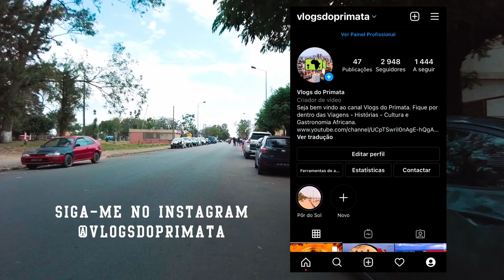CONHECENDO A CIDADE DO HUAMBO DE BIKE | HUAMBO-ANGOLA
Sugestão de vídeos, ou locais para visitar e filmar, parceria para anunciar no canal somente pelo direct do Instagram

Sobre doações:
Realmente não é necessário. Só pelo fato de assistirem, comentarem e compartilharem meus vídeos, já é uma grande ajuda!
Mas, se ainda assim você quiser contribuir com algum dinheiro para minha viagem, aqui está as coordenadas: